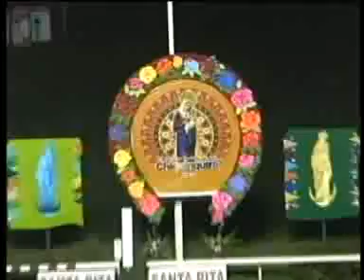Clasico Nuestra Señora de Chiquinquira 2010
Shaddrak en final dramatico derrota a Camarada